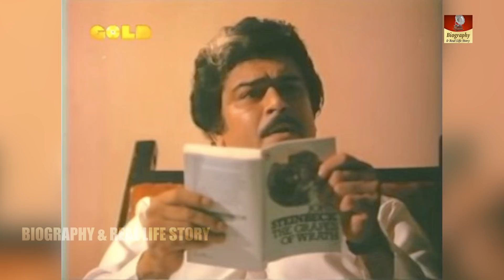Marc Zuber - Biography | 80 के दशक का वो एक्टर जिसकी फिल्मो पर सेंसर बोर्ड रोक लगा देती थी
Name - Zubair Ahmed Siddiqi
Birth - 5 May 1944 Lucknow
Death - 28 May 2003 London
Wife - inge muller

Zubair Ahmed Siddiqi (5 May 1944 – 28 May 2003), better known as Marc Zuber, was an actor who appeared in many British and Hindi films and television dramas. Marc Zuber was born Zubair Ahmed Siddiqi on 5 May 1944 in Lucknow, India. He came to Britain with his family in 1951, joining his father who had moved two years earlier as a BBC radio producer. Zuber was brought up in London and went to Harrow Technical College before training as an actor at the Webber Douglas Academy of Dramatic Art. He left drama school in 1968, changing his name to Marc Zuber on the advice of his agent, and began his acting career in the theatre with seasons at Chester, Bolton, Richmond, the Shaw Theatre, London, and two years at the Royal Shakespeare Company. He appeared in mostly small roles in television and film, including Coronation Street in which he played Mr Khan in 1990, but he also starred in the Hindi films, Yeh Nazdeekiyan (1982) and Kamla (1984), and had a leading role in Qatl (1986). His film appearances include The Satanic Rites of Dracula, The Wind and the Lion, The Sea Wolves, Shirley Valentine and Robin Hood: Prince of Thieves. Television credits include: The Onedin Line, Doomwatch, The Regiment, The Changes, Space: 1999, Quiller, Blake's 7, The Sweeney, Minder (Aces High – and Sometimes Very Low), Buccaneer, The Enigma Files, The Chinese Detective, The Bill, Holby City and King & Castle. He also worked with Aditya Pancholi and Persis Khambatta in television film Shingora. Zuber died on 28 May 2003, in London, England.

1971: A Kiss is Just a Kiss - Radio operator
1973: Penny Gold - Hotel Receptionist
1973: The Satanic Rites of Dracula - Guard 1
1974: A Private Enterprise - Ashok
1975: The Wind and the Lion - The Sultan
1976: Black and White in Color - Major Anglais
1976: Space: 1999: Brian the Brain - Security Lieutenant
1978: Sweeney 2 - Andy
1979: Minder - Series 1, Episode 6: Aces High...And Sometimes Very Low - Nick
1980: The Sea Wolves - Ram Das Gupta
1980: The Merchant of Venice - Prince of Morocco
1982: Yeh Nazdeekiyan - Sunil Verma
1984: Milenge Kabhi
1984: Inteha
1984: Ram Tera Desh - Sub-Inspector Kumar
1984: Bhavna - Ajay Kapoor
1984: Kanoon Meri Mutthi Mein
1984: Kamla - Jaisingh Jadhav
1985: Cricketer
1985: Telephone
1985: Yaar Kasam
1985: Haveli - Insp. Shyam / Pritam
1985: Aurat Pair Ki Juti Nahin Hai
1986: Qatl - Ranjeet
1986: Foreign Body - Macho escort
1986: Shingora - Vikram
1987: Dak Bangla - Ajay
1987: Aaj - Anjali's Papa
1988: Rukhsat - Gautam Saigal
1988: Main Tere Liye
1988: Ek Naya Rishta - Professor Shekar Verma
1989: Doorie - Vijay Saxena
1989: Sachché Ká Bol-Bálá - Police Commissioner Pandey
1989: Shirley Valentine - Renos
1989: Jism Ka Rishta
1990: Navy SEALs - Villa Hostage
1991: Robin Hood: Prince of Thieves - Interrogator
1991: Khooni Raat
1997: Divine Lovers - Prince Kabir
1998: Jinnah - Muhammad Iqbal